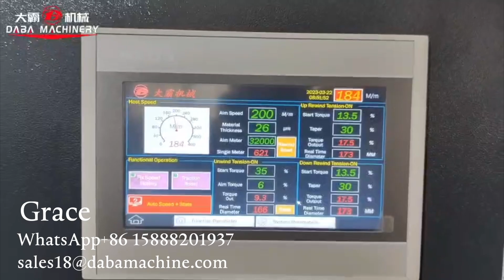Plastic Film Label Roll Paper Slitting Rewinding Machine Slitter Rewinder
it suits for kinds of paper rolls, plastic film rolls, lamianted film rolls and similiar materail rolls slitting.

Material:BOPP PP PVC PET PE,kinds of film material
Width:800-2000mm
Machine speed 200m/min